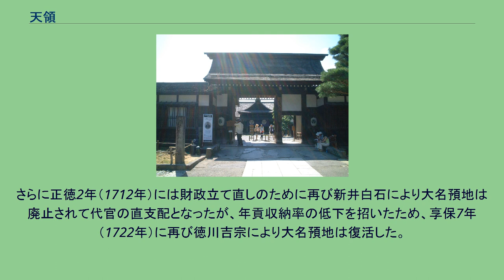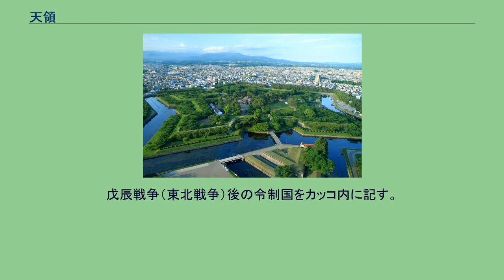天領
天領（てんりょう）は、江戸時代における江戸幕府の直轄地。
天領は俗称であり、ほかに江戸幕府直轄領、徳川幕府領、徳川支配地、幕府領、幕領など様々な呼称がある。
これらの呼び名は、正式な歴史用語ではない。
幕府直轄領は元禄以降、全国で約400万石あった。
領地は日本全国に散らばっており、江戸時代を通じて何らかの形で幕府直轄地が存在した国は51ヶ国と1地域（蝦夷地）に及び、年貢収取の対象となる田畑以外に交通・商業の要衝と港湾、主要な鉱山、城郭や御殿の建築用材の産出地としての山林地帯が編入され江戸幕府の主要な財源であった。
幕府直轄地が「天領」と呼ばれるようになったのは明治時代からで、江戸時代に使われていた呼称ではない。
大政奉還後に幕府直轄地が明治政府に返還された際に、「天朝の御料（御領）」などの略語として「天領」と呼ばれたのがはじまりである。
その後、天領の呼称が江戸時代にもさかのぼって使われるようになった。
江戸幕府での正式名は御料・御領（ごりょう）だった。
その他、江戸時代の幕府法令には御料所（ごりょうしょ、ごりょうじょ）、代官所、支配所（しはいしょ、しはいじょ）の呼び名もある。
江戸時代の地方書では、大名領や旗本領を私領としたのに対して公領・公料、また公儀御料所（こうぎごりょうしょ）という呼称もあった。
大政奉還後の慶応4年（1868年、同年明治元年）には徳川支配地を天領と呼んだ布告があるが、同時期の別の布告では「これまで徳川支配地を天領と称し居候は言語道断の儀に候、総て天朝の御料に復し、真の天領に相成候間」とある。
上記の観点から、近年は幕府の直轄地の呼称は「天領」から「幕領」と呼ぶ傾向になっている。
全国の歴史教科書なども「幕領」への表記の変更が進められている。
天領は、豊臣政権時代の徳川氏の蔵入地が基である。
関ヶ原の戦い、大坂の陣などでの没収地を加えて、17世紀末には江戸幕府直轄地は約400万石となった。
その地からの年貢収入は江戸幕府の財政基盤となった。
長崎、大坂など重要な都市や、佐渡金山などの鉱山、湯の花から明礬を生産していた明礬温泉も天領とされた。
佐渡、甲斐、飛騨、隠岐は一国まるごと天領となった。
箱館奉行所の置かれた五稜郭（函館市） また、蝦夷錦や俵物の産地であった蝦夷地では、1799年（寛政11年）には東蝦夷地（北海道太平洋岸および北方領土や得撫郡域）が、1807年（文化4年）には和人地および西蝦夷地（北海道日本海岸や樺太およびオホーツク海岸）が天領となり、このとき奉行所は宇須岸館に置かれ奥羽諸藩が警固に就いた。
文化6年（1809年）に西蝦夷地から、樺太が北蝦夷地として分立。
松田伝十郎による改革で、山丹交易を幕府直営とした。
1821年（文政4年）には一旦松前藩領に復した。
1855年（安政2年）になると、和人地の一部と蝦夷地全土が松前藩領から再び天領とされているが、1859年（安政6年）の6藩分領以降に奥羽諸藩の領地となった地域もあった。
箱館奉行所は、幕末の元治元年（1864年）から五稜郭に置かれた。
高山陣屋表門 幕府直轄の各領地には代官処がつくられ、郡代や代官・遠国奉行が支配した。
また預地として近隣の大名に支配を委託したものもあった。
観光地として有名な岐阜県高山市の高山陣屋は、江戸幕府が飛騨国を直轄領として管理するために設置した代官所・郡代役所である。
江戸時代末期に老中首座となった水野忠邦は、天保の改革の一環として上知令（江戸城大坂城の十里四方を天領とする）を発令したため、天領の石高は増えたが、周辺に領地を持つ大名から大きく非難された。
豊臣政権末期には、全国検地高1850万石余の内、12.2%に相当する222万3641石余が豊臣氏の蔵入地であった。
一方徳川氏の関東入国当時の蔵入地の実態は明らかではないが、所領伊豆・相模・武蔵・上総・下総・上野の六か国240万石余のうち、100～120万石が直轄化されていたと推定されている。
関ヶ原の戦いののち、豊臣氏の蔵入地の接収を含む没収高622万石余が論功行賞の加増・加転に、さらに徳川一門や譜代大名の創出、直轄領の拡大に当てられているが、江戸幕府の直轄地も、初期においては豊臣氏のそれと大差なかったものと考えられ、江戸幕府成立時点で230～240万石が幕府直轄領であったと考えられる。
上方・関東の天領の石高・年貢高に関しては、向山誠斎著『癸卯日記 四』所収の「御取箇辻書付」により享保元年（1716年）から天保12年（1841年...